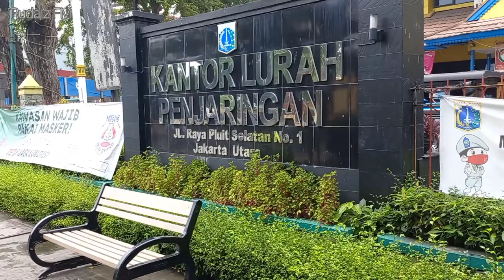Luar Biasa, Pinggiran Jakarta Pun Seindah Pusat Kota | Ubah Jakarta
Saat ini Jakarta seperti bertransformasi menjadi kota yang kian menuju layak huni. Selain integrasi transportasi publik yang semakin meluas dan andal, kini kebersihan dan keindahan wajah kota terus mempesona hingga pinggiran Jakarta.

Semoga capaian baik ini, terus-menerus membaik tingkatannya dan berkesinambungan, dan mendapat dukungan penuh seluruh warga. Kiranya motto "Maju Kotanya Bahagia Warganya", benar-benar dapat mendorong seluruh komponen untuk berkolaborasi dalam mewujudkannya.